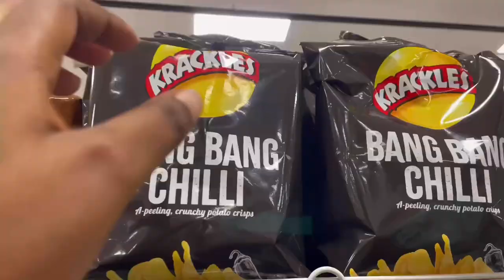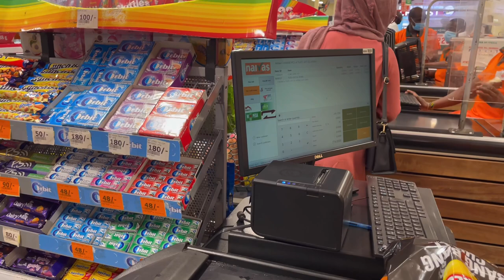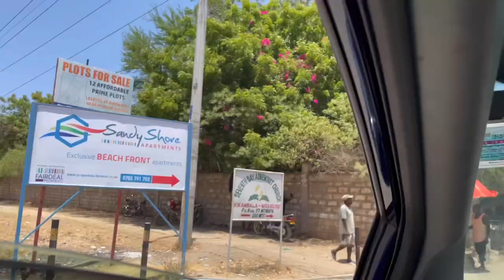WEEKEND VLOG;Staycation at Sultan palace,apartment tour and henjoyment!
Hello lovies squad last weekend we got to spend it at Sultanpalace it’s in KIKAMBALA (Kilifi county)